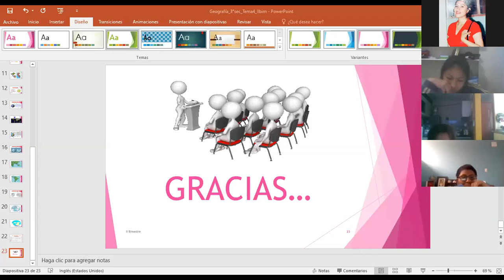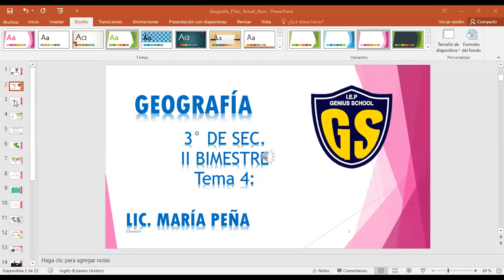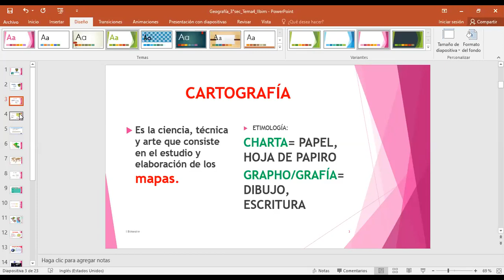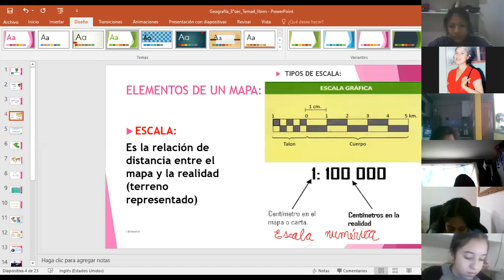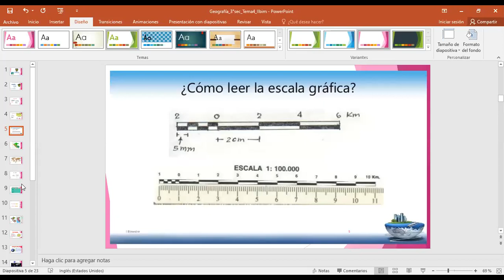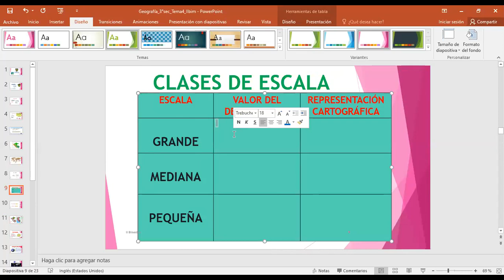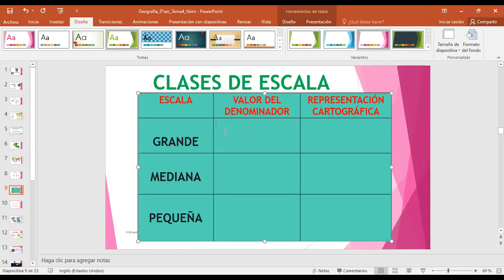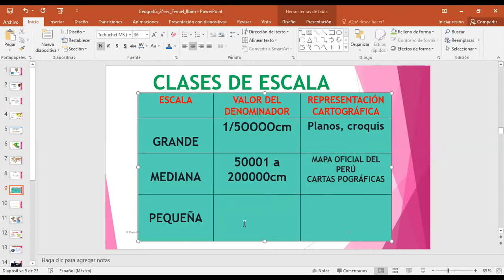IEP Genius School 3 SEC Geografía tema 4"I parte"(II Bimestre)